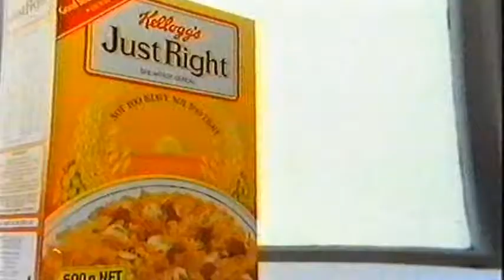1989 Australian T V Commercials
1989 Australian T V Commercials

Commonwealth Bank

FORD Care

Girls For Maths And Science

Lipton Tea

British Open Promo